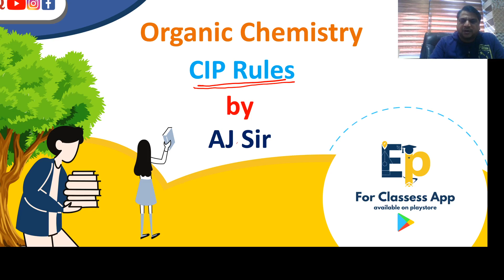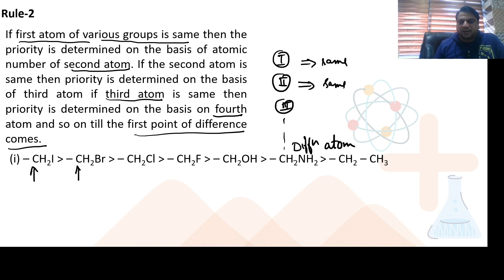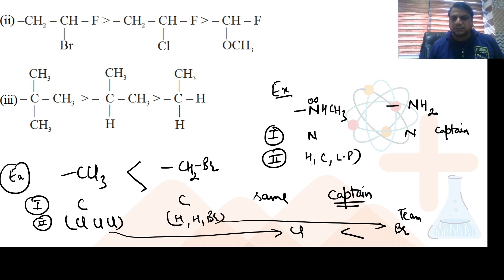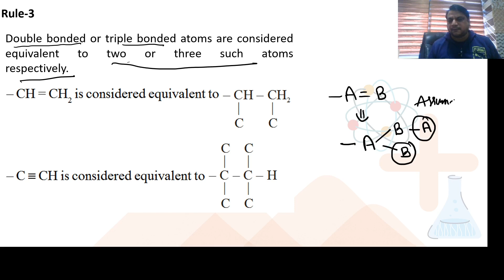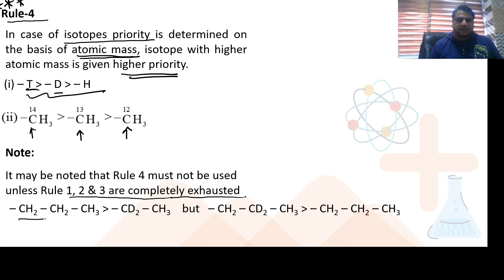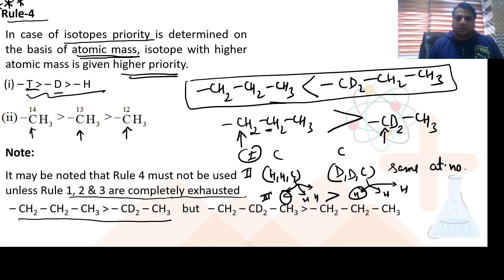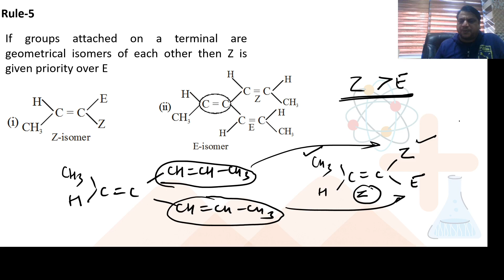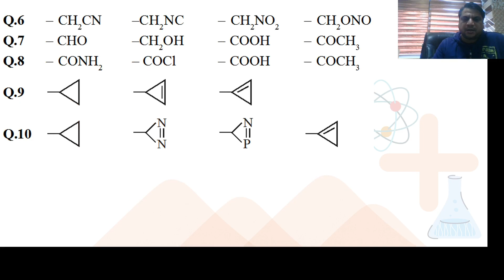L-2 :CIP Rules/Sequence Rules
Sequence Rules or CIP Rules are used for deciding priorities or seniorities of the groups .On the basis of priorities configuration E&Z are decided in geometrical isomerism and  R&S configuration in Optical Isomerism.